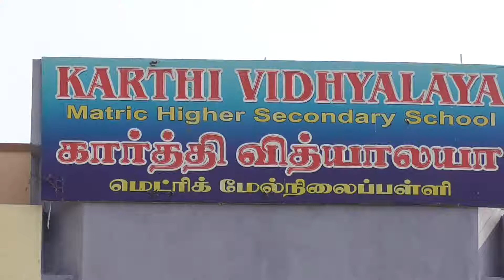Kumbakonam News Students Pathapooja 01 by Media Journalist R Prabakaran on 10 02 2018